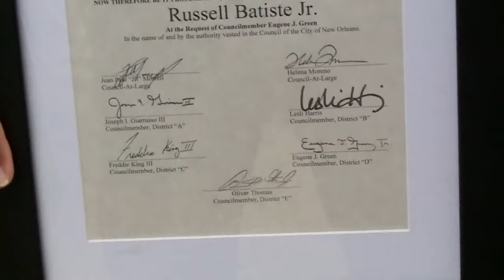Musician Russell Batiste, Jr. laid to rest in New Orleans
Family, friends and fellow musicians poured out of St. Katherine Drexel Catholic Church onto Louisiana Avenue to second line in honor of David "Russell" Batiste, Jr.